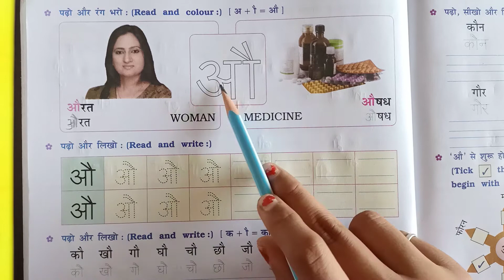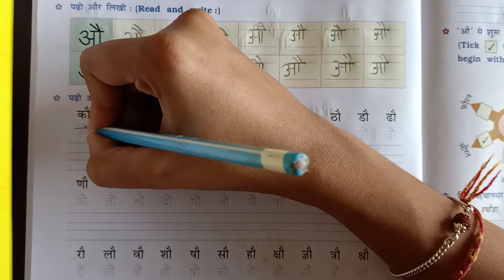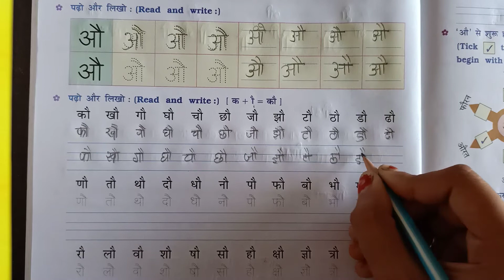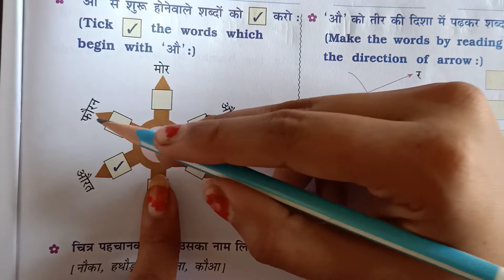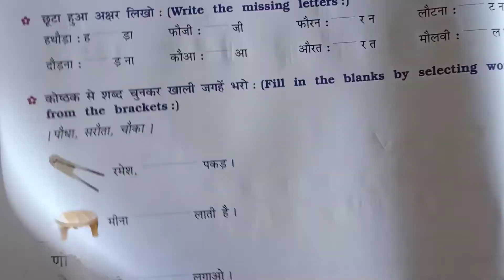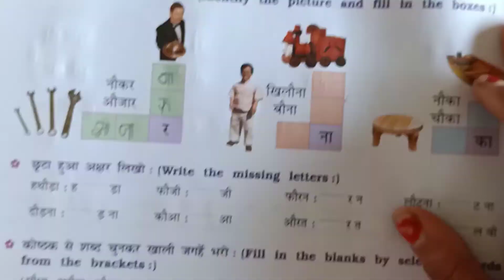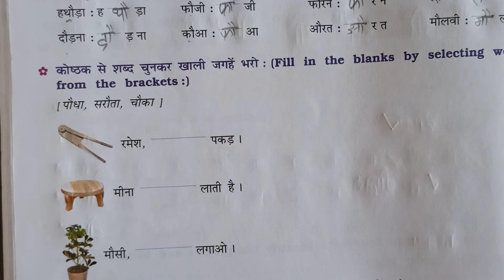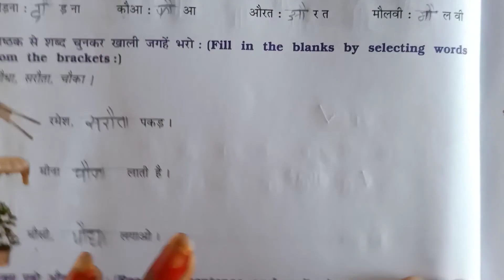Std:2nd sub: Hindi(आे वाले शब्दो)[E.m]